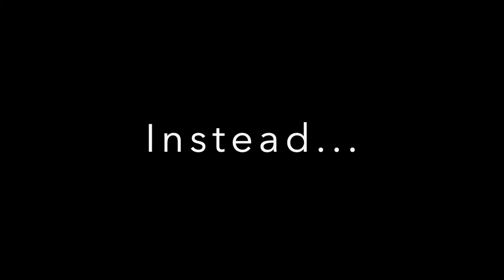A Child’s Caterpie Goes Missing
In this episode, we take a look at the strange bug Pokemon and its lasting friendship with its human companion. Watch with subtitles for maximum PHAX.